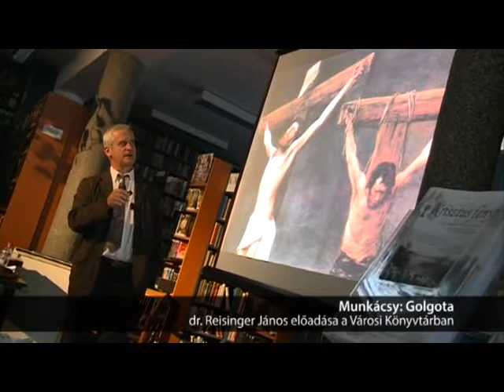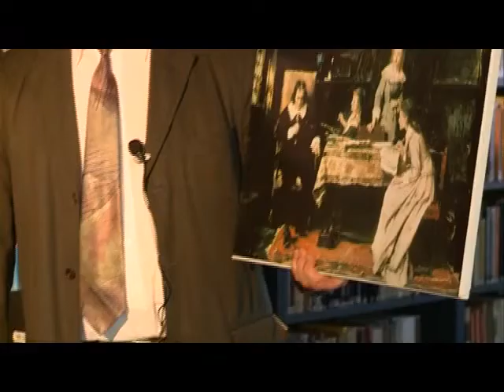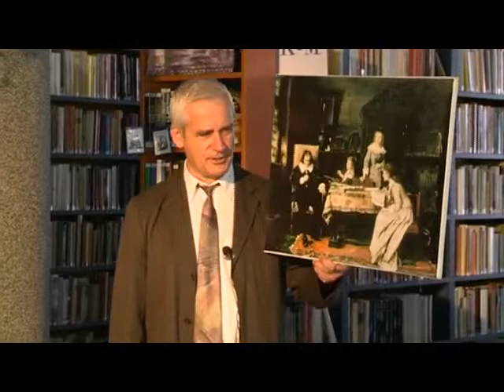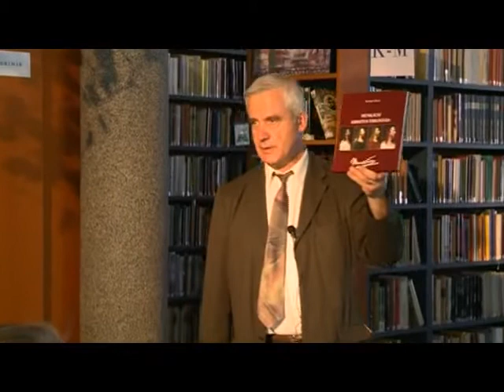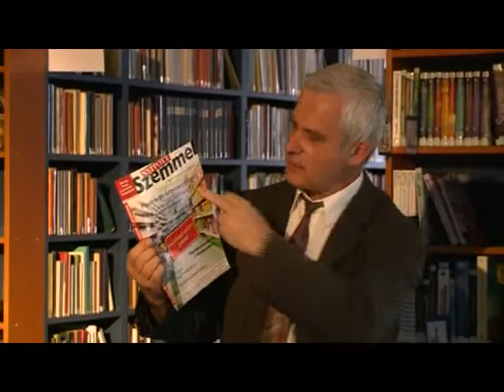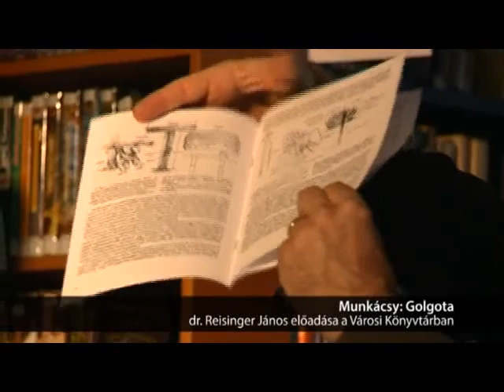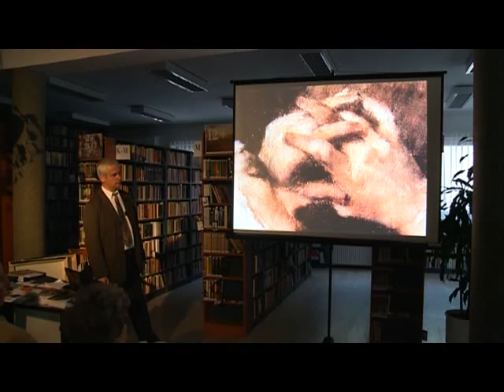Munkácsy: Krisztus trilógia - 3. rész (2015. 36. hét)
Az előadás harmadik része: Golgota - dr. Reisinger János, irodalomtörténész vetítéssel egybekötött előadása a Városi Könyvtárban (ismétlés)